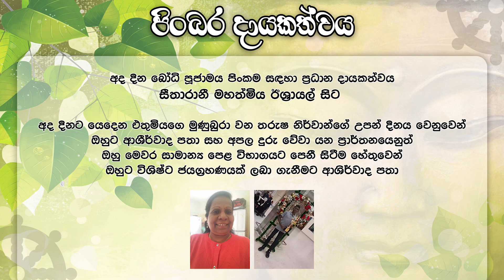WELLASSA TV BODHI POOJAWA 02.02.2022